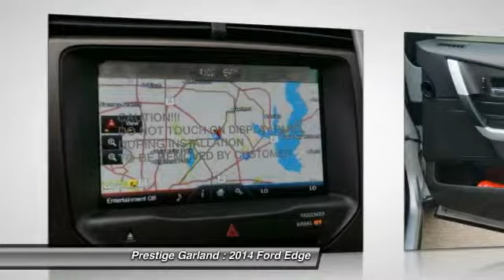2014 Ford Edge Garland TX E1821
2014 Ford Edge SEL

Prestige Garland
3601 S. Shiloh Road